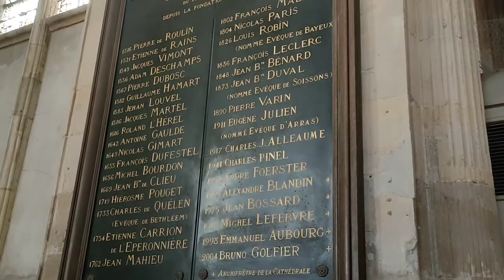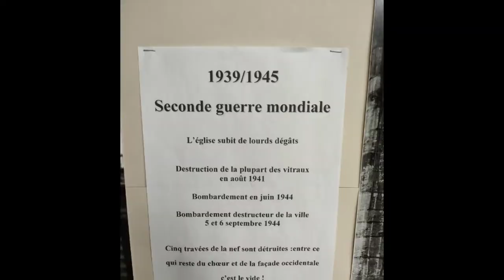Le Havre France